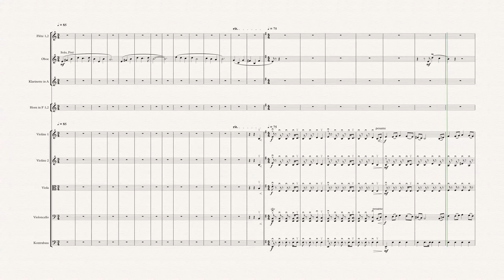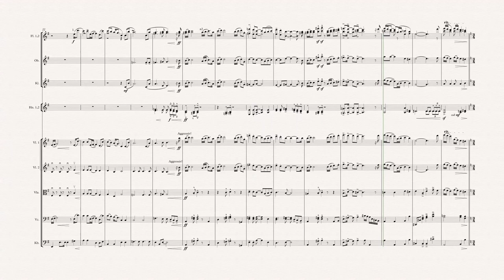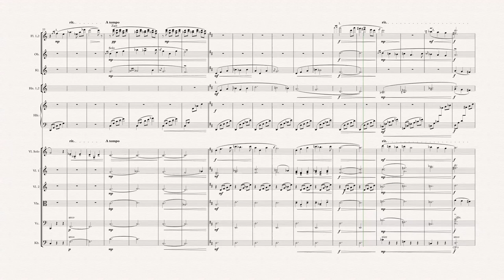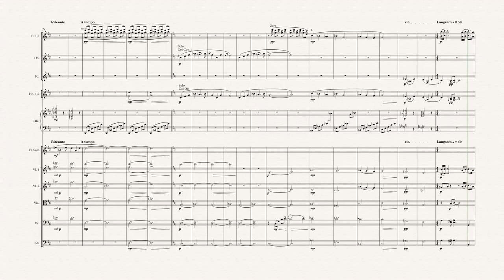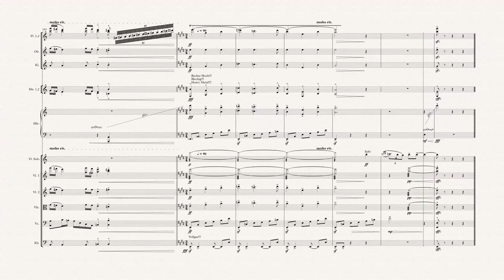Stephen Schwartz - Prince of Egypt - Deliver Us (Score)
Orchestration for small orchestra using a piano/vocal arrangement